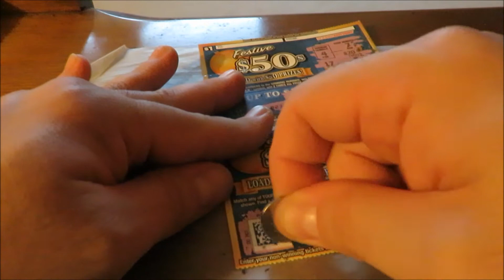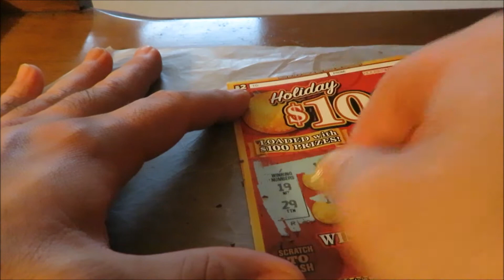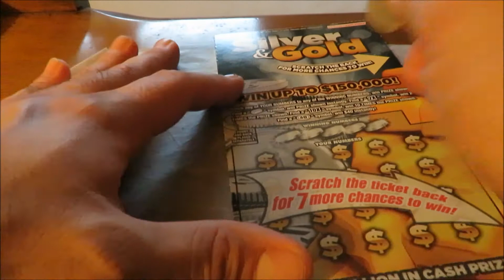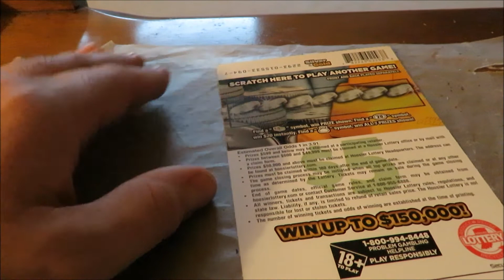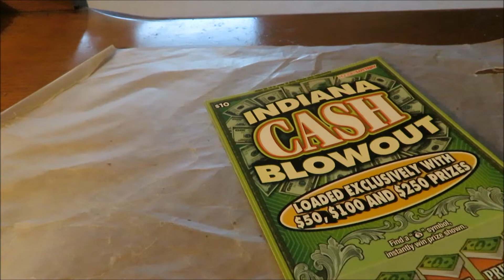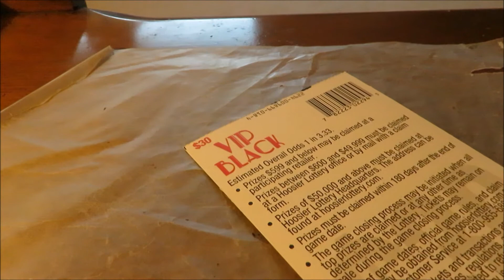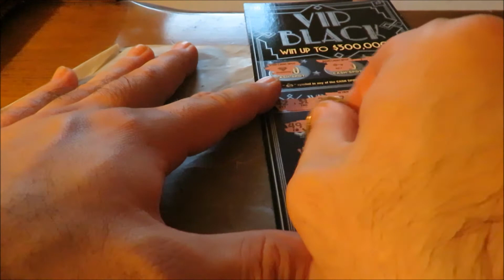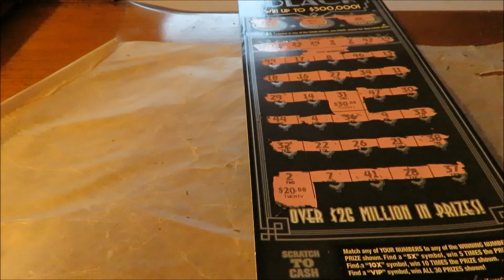NICE WINNERS (!) Found on New Tickets The Scratcher Show (S4E24) hoosier lottery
Well it has arrived again: The new scratch off tickets! In today's episode, I scratch the new ones the Hoosier Lottery came out today (sorry this post came late-busy day). Includes the new $30 monster and there are winners here-how much will I get back? Tune in to find out.